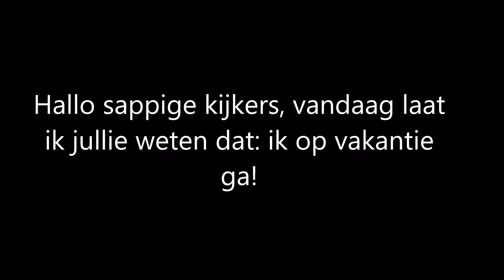IK GA VLOGGEN?!!! (PvP)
link van vlog kanaal!!